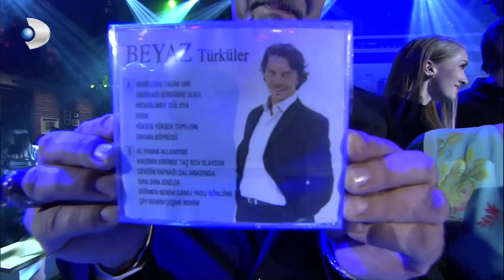Gökhan Tepe, Beyaz'ın Elinden Kaçırdığı Şarkıyı Söyledi! - Beyaz Show